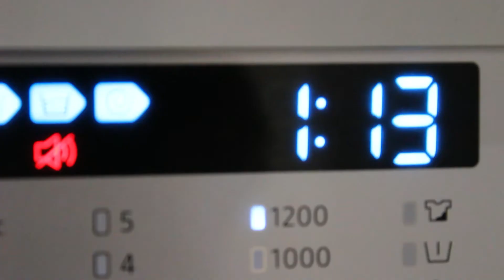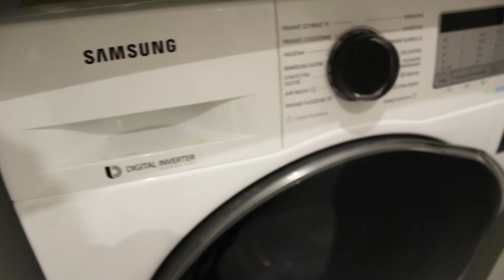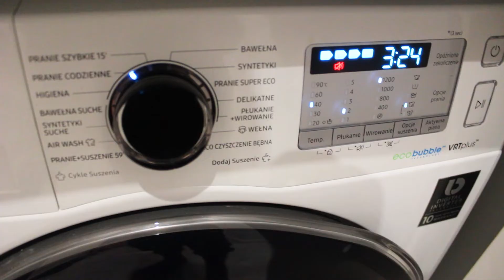5 NAJLEPSZYCH gadżetów do SPRZĄTANIA, które... uratują Ci ŻYCIE! | VLOG